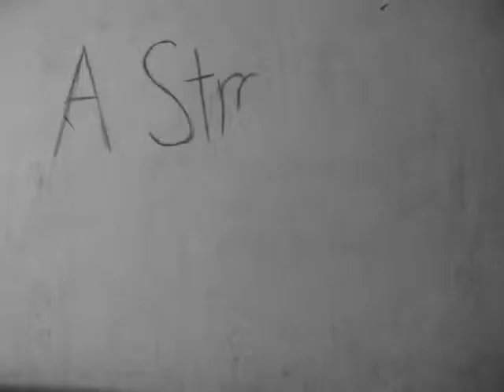Drawing Animation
Really hard to do...